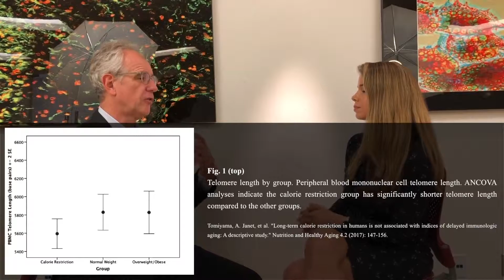Increased protein intake during caloric restriction | Eric Verdin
Individuals on a ketogenic or a calorie-restricted diet may offset the lack of carbohydrates or calories by increasing their protein intake due to its satiating quality. However, increased dietary protein may elevate the risk of certain diseases such as cancer via increases in IGF-1 signaling. This may be an important consideration for people who adhere to a long-term ketogenic diet. Differences exist between individuals such that what benefits one person may be harmful to another. Biomarkers are emerging that may address these differences, but they are yet to be validated. Until this time, discretion should be exercised by those considering a long-term health regimen. In this clip, Dr. Eric Verdin discusses the idea that increasing protein levels too high while on a ketogenic diet may have adverse health effects.

Original episode published on December 13, 2017